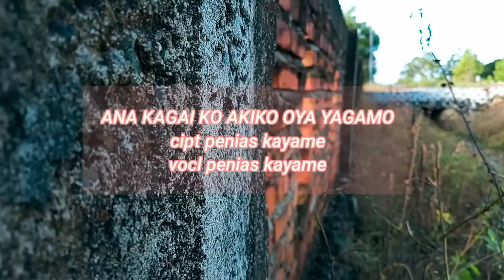lagu bahasa mee- ANA KAGAIKO AKIKO OYA YAGAMO_(Penias kayame) official_video_music_1080p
judul. ANA KAGAIKO AKIKO OYA YAGAMO
cipt penias kayame
vocl.penias kayame
beat. penias kayame
camera.paskalis makai

model.Alestina madai

production.MKP RECORD
Date.24,11.2022

semoga terhibur